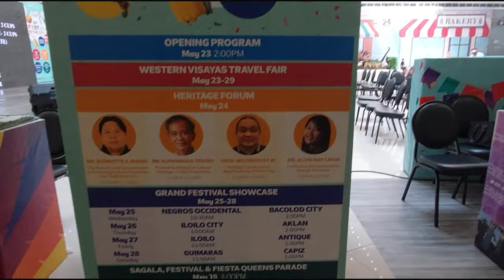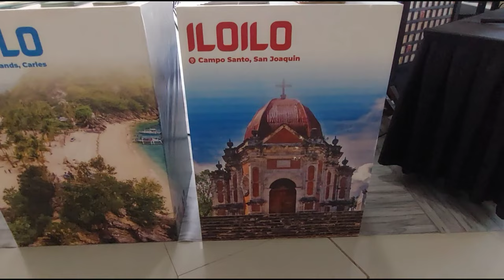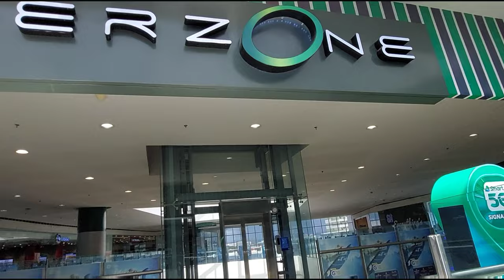[4k] SM City Iloilo, Iloilo City Philippines I Virtual Walk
Walking tour inside SM City Iloilo
 Just Walk / No Talk
Video Recording Date : May 27 2022 I 12Noon
SM City Iloilo is a large shopping mall in the Philippines, owned and operated by SM Prime Holdings. It is the 8th SM Supermall built by Henry Sy Sr.. It is located along Senator Benigno Aquino Jr. Avenue in the district of Mandurriao in Iloilo City. Wikipedia(Source: Wikipedia) ____________________________________